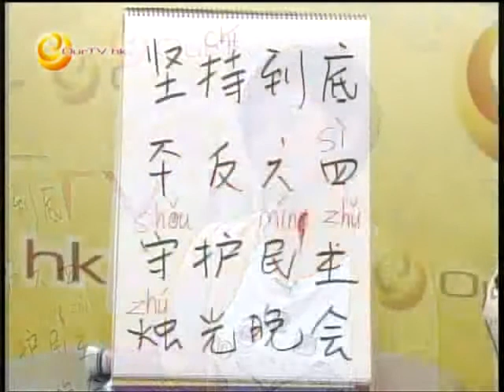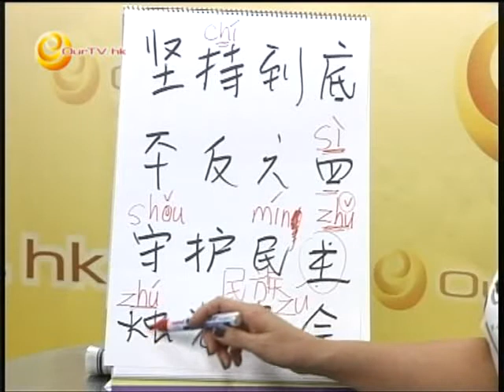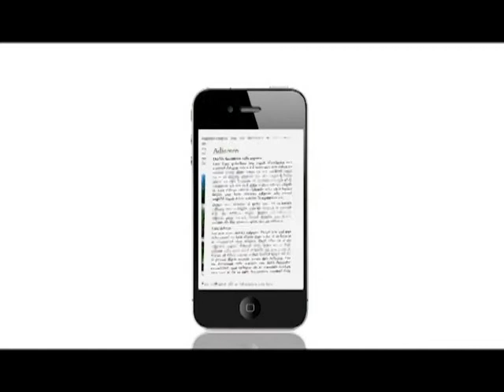《喲！怎麼又是星期六》第十五集︰六四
主持：葉細燕

六四